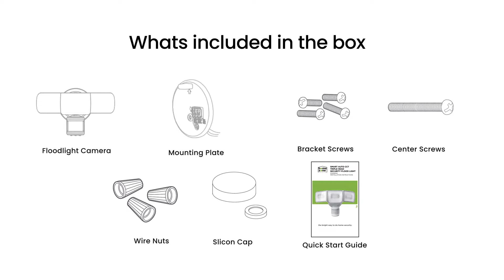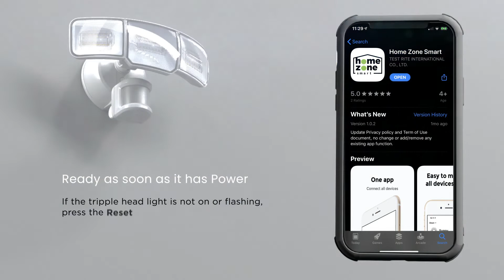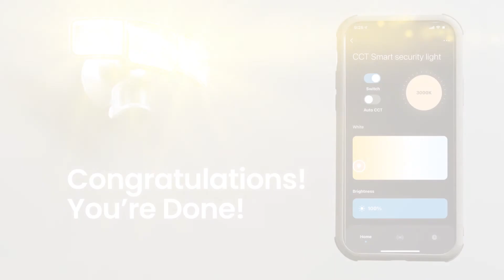Setup video for Smart SMD LED Outdoor Flood Light (ES00931G)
This all-new security light series by Home Zone Security shares a robust yet modern light featuring LED light heads built using durable aluminum die-casting construction and high-impact plastic to withstand outdoor weather conditions.